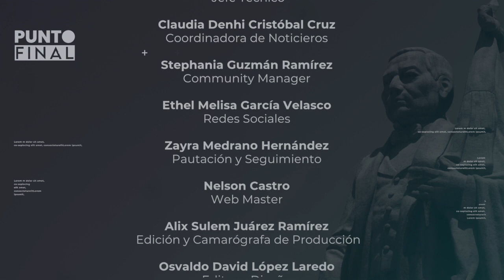Punto Final con Benjamín Robles Montoya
⚪ Hoy en la primera parte de PuntoFinal nuestro conductor Sócrates Campos platicará con Benjamín Robles Montoya, candidato por la coalición JuntosHacemosHistoria.